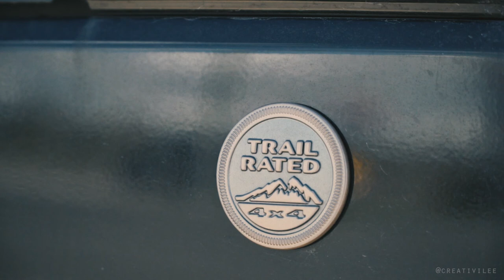Jeep: Go anywhere, Do anything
New gear list
Sony a6500
18-105 G
Rokinon 12mm
Hoya Variable ND filter
To catch audio
Rode Videomic Pro
H4n

Canon 18-135mm STM IS Lens - vlogging and daily use.
Canon 50mm F1.4 for - portraits
Canon 24mm F2.8 Pancake Lens
Tokina 11-16mm - barely use